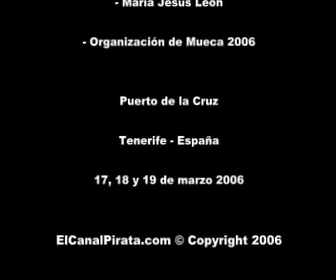Festival Internacional Mueca 2006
Miles de personas se congregaron el pasado fin de semana 17, 18 y 19 de marzo de 2006 en el Puerto de la Cruz en otra exitosa edición del Festival de Arte en la Calle.